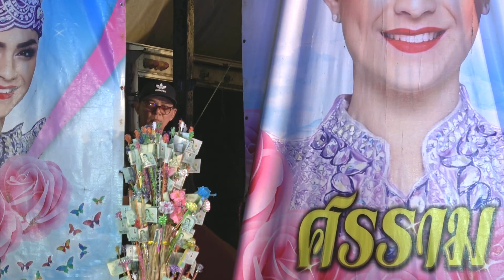แบงค์💖ปอย "ใกล้เกลือกินด่าง" BP หวาน ๆ 🌸🌸🌸วัดพระนอนจักรสีห์วรวิหาร จ.สิงห์บุรี 20 มิ.ย. 2566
ลิเกคณะศรราม น้ำเพชร  วัดพระนอนจักรสีห์วรวิหาร  อ.เมือง จ.สิงห์บุรี 20 มิ.ย. 2566
Cr : ขออนุญาตและขอขอบคุณ  ศิลปินคณะ ศรราม น้ำเพชร คลิปนี้ทำขึ้นเพื่อความบันเทิงเท่านั้น ไม่ได้มีเจตนาละเมิดลิขสิทธิ์ของผู้อื่นเเต่อย่างใด
ติดต่อการแสดง ผจก.คุณปรีชา 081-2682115